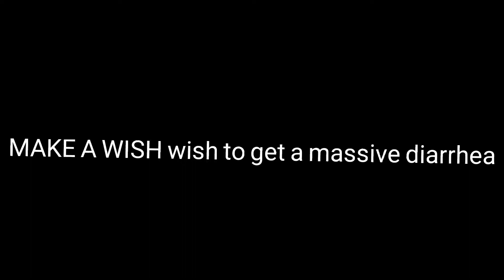make a wish Funny Moments PT 1